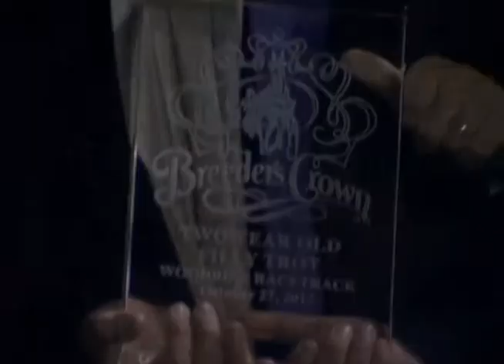2012 O'Brien Award Nominees - Two-Year-Old Trotting Fillies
Bee A Magician and To Dream On are the finalists for Two-Year-Old Trotting Filly of the Year. Bee A Magician, a daughter of Hall of Fame sire Kadabra, had a profitable season with 10 wins, one second and one third in thirteen starts. The Ontario Sires Stakes divisional leader banked $757,138 in earnings and was victorious in the elimination and final of the Peaceful Way, the Champlain and the OSS Super Final.

It was a dream season for To Dream On as she scored eight wins and one second in nine starts for almost $720,000. Her stakes portfolio included wins in the Simpson, the Reynolds, the Merrie Annabelle elimination and final, an elimination of the Peaceful Way, the Bluegrass and International Stallion Stake at The Red Mile, and the Breeders Crown.